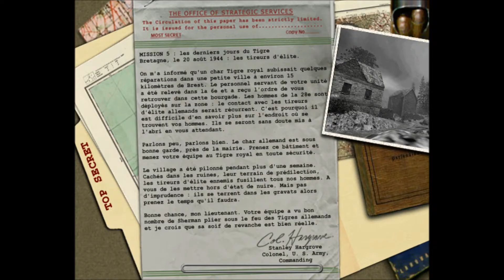Let s Play (LUX) : Medal of Honor : part 08